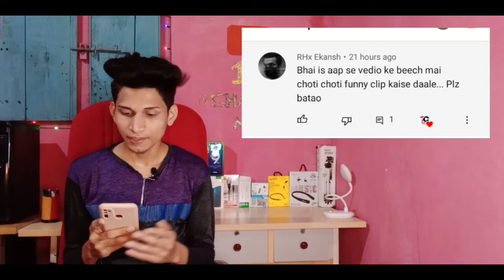My movie app me video clip add kaise kare | My movie app me funny clip add kaise kare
ABOUT THIS VIDEO :
Hello friend Mera nam hai . shaikh Naeem . Aap dekh rahe hai . Only Technical in Hindi . dosto aaj ki is video ke andar mene apko bataya he video clip add kaise karte he ummid karta hu apko video pasand aai hongi and thank you my dear yt family

Links :
TATARGET ACHIEVED Keywords :
1. My movie app me video clip add kaise kare
2. My movie app me funny clip add kaise kare
3. My movie app
4. my movie app se video clip add kaise kare

 THANK YOU SO MUCH MY YOUTUBE FAMILY